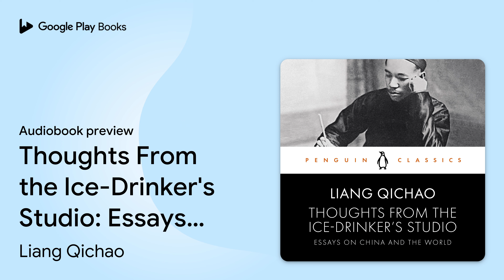Thoughts From the Ice-Drinker's Studio: Essays… by Liang Qichao · Audiobook preview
Thoughts From the Ice-Drinker's Studio: Essays on China and the World
Authored by Liang Qichao
Narrated by Daniel York Loh

0:00 Intro
0:03 Thoughts From the Ice-Drinker's Studio: Essays on China and the World
0:38 Introduction
10:38 Outro

BOOK DESCRIPTION

'A country does not become corrupt and weak overnight. Rather, we are now reaping the evil harvest of what previous generations sowed.'

The power, anger and fluency of Liang Qichao's writings make him one of the towering figures in modern Chinese literature. He saw his great, almost unmanageable task as an attempt to write China into the new era - to provide an ancient country, devastated by civil war and foreign predators, with the intellectual equipment to renew itself.

Liang said that he wrote from an 'ice-drinker's studio', implying that underneath his dispassionate, disabused and rational tone lay an ardour and passion which only ice could cool. China could only recover through a clear-sighted, informed understanding of its enemies - and by engaging in a thorough-going self-critique. Liang did not propose aping the West but taking only what China needed to 'renew the people' and create 'new citizens'. Then China would be able to expel its invaders, reform its society and become a great power once more.

This selection of pieces shows Liang's extraordinary range and the burning sense of mission which drove him on, attempting to galvanize and refresh an entire nation. Blending together Confucianism, Buddhism and the Western Enlightenment, Liang's ideas about nation, democracy, and morality had a profound impact on Chinese visions of the political order, though the China that eventually emerged from the further disasters of the 1930s and 1940s would be a very different one.

Liang Qichao (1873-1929) was a reformist intellectual, who facing brutal repression fled to Japan where he lived for fourteen years. His long exile, travels and writing - of fiction, journalism and above all essays - gave Liang a unique authority in the first years of the twentieth century.

Peter Zarrow is Professor of History at the University of Connecticut and Adjunct Research Fellow at the Institute of Modern History, Academia Sinica. He has held teaching and research positions in Australia and Taiwan, and he has published extensively in English and Chinese on the intellectual and cultural history of China in the nineteenth and twentieth centuries.

AUDIOBOOK DETAILS

Language: English
Publisher: Penguin
Published on: October 26, 2023
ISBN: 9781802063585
Duration: 9 hr, 12 min
Genres: History / Asia / China, History / Asia / General, History / Essays, Literary Collections / Essays, Literary Criticism / Asian / Chinese, Literary Criticism / General, Political Science / Geopolitics, Political Science / Political Ideologies / Democracy, Political Science / Political Ideologies / Nationalism & Patriotism